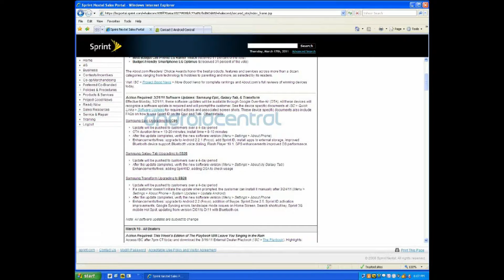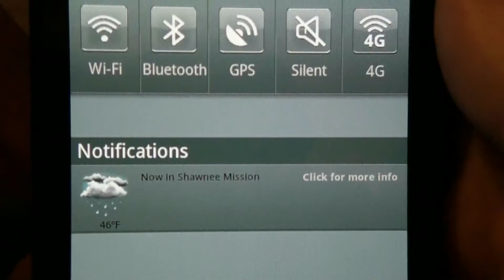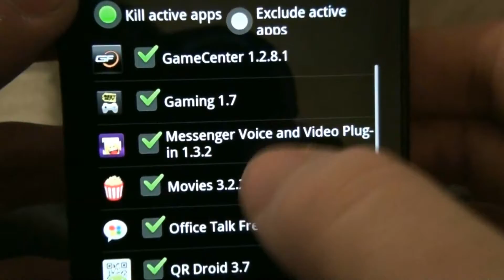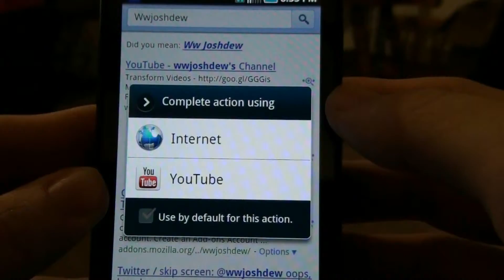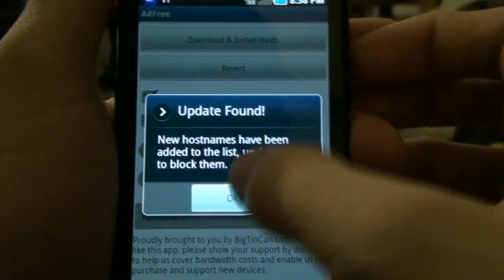Samsung Epic 4G Adobe Flash Player 11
I updated flash player 10.1 to 10.2.

AND NOW IT'S Flash Player 11!

Flash Player After Jelly Bean?